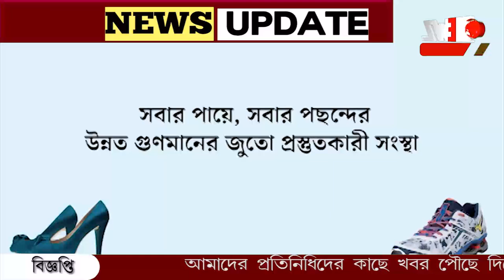বাংলাদেশে নেট পরিষেবা সচল হতেই সীমান্ত বাণিজ্য চালু পেট্রাপোলে।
বাংলাদেশে নেট পরিষেবা একটু স্বাভাবিক হতেই সীমান্ত বাণিজ্য চালু পেট্রাপোলে। বাংলাদেশে থাকা ভারতীয় চালকদের নিরাপত্তা সুনিশ্চিত করার আশ্বাস।